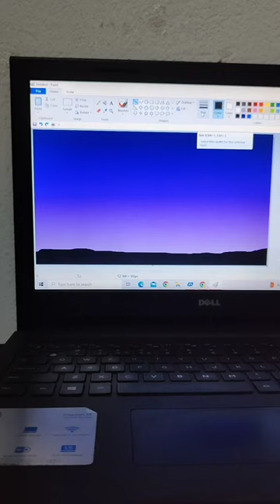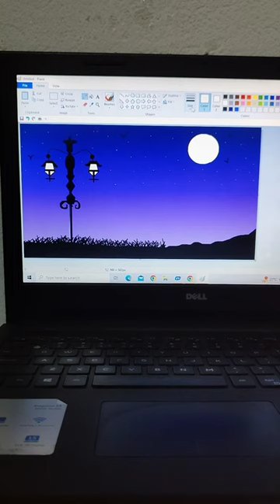Street light digital scenery💫in ms paint tools in computer / laptop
Street light scenery digital painting 🖌️

On Ms paint tools

In computer🖥️ /laptop💻
very easy painting on my channel#paintingforbeginners